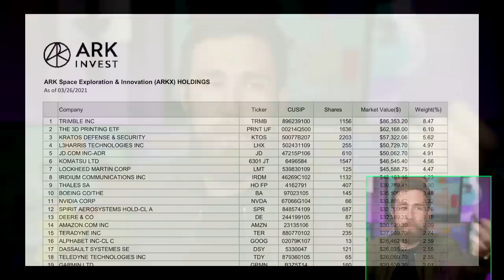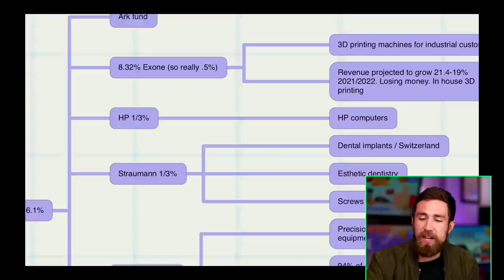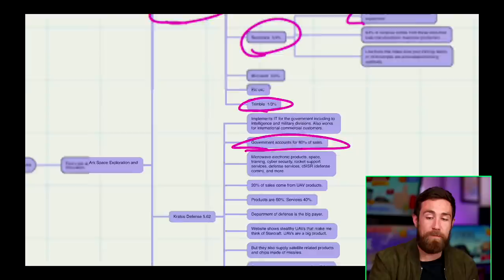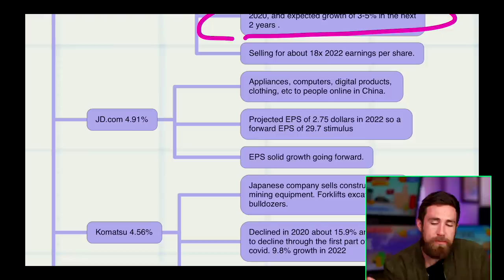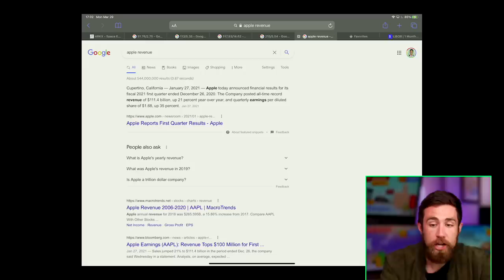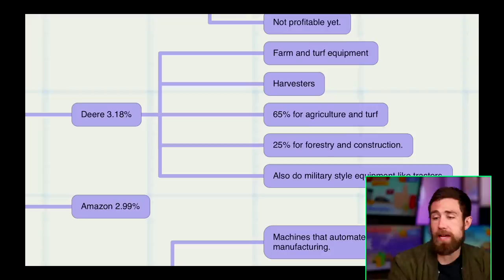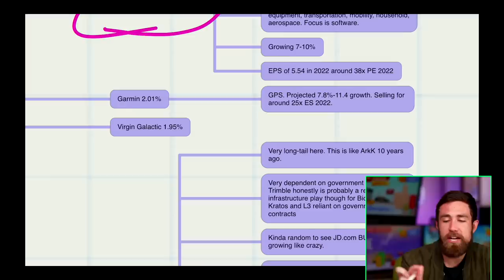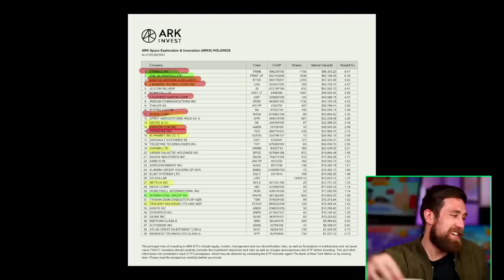Should you Buy ArkX? **March 30 Release** [Cathie Wood's New ETF]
ArkX - Should you buy it? Stock, Real Estate, Youtube, or Sales Programs❤️‍🔥 🦠Life Insurance | Free stocks w/ Webull

How can you buy ArkX? Should you buy ArkX? What is ArkX the space and innovation fund?